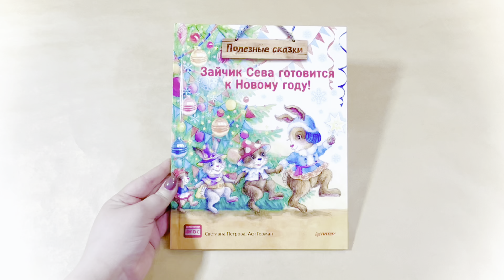«Зайчик Сева готовится к Новому году! Полезные сказки. Специальное предложение» (видеолисталка)